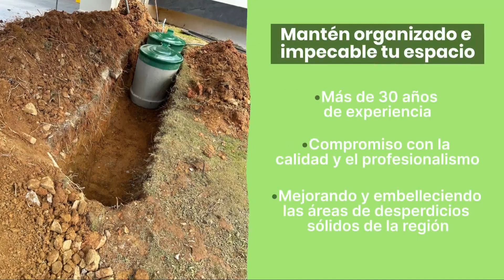Zafacones Soterrados Alonzo